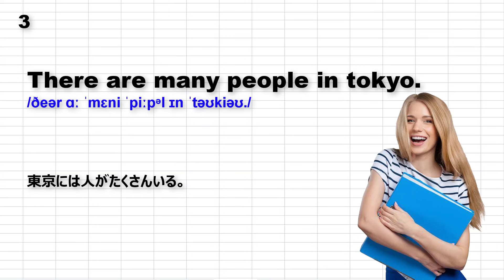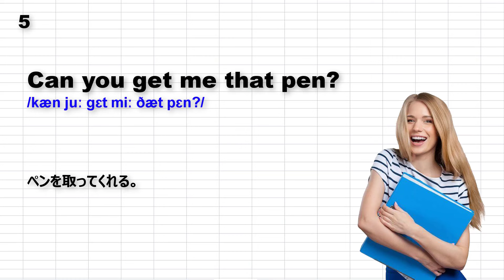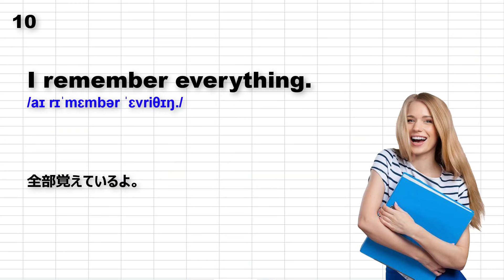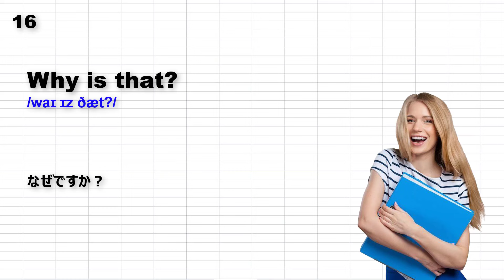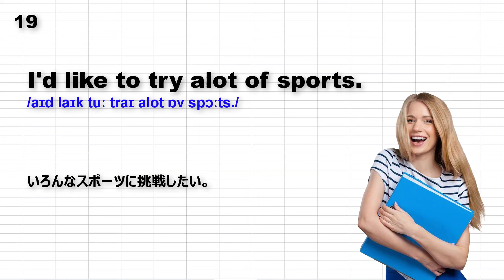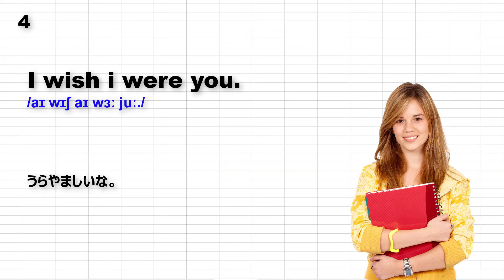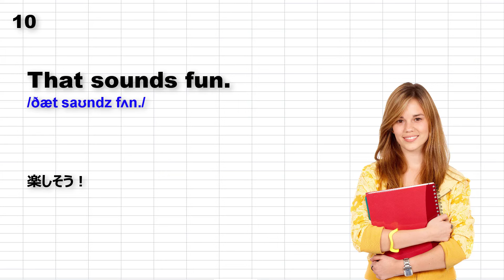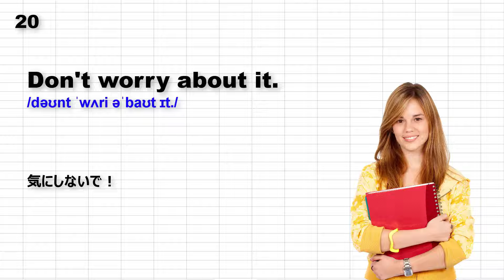基礎英語リスニング①毎朝英語ルーティン Day13★Week2★180 Days English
新しい動画を楽しみに見る為、いいね!とチャンネルを登録てね。ありがとうございます。

Love all.